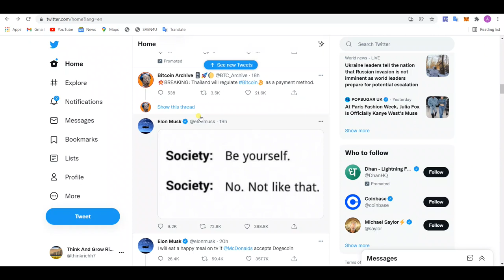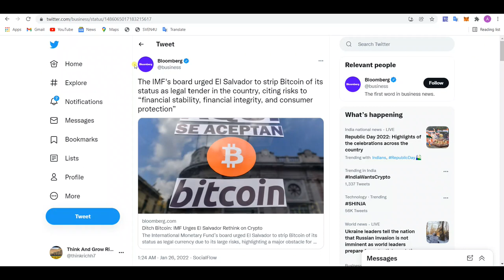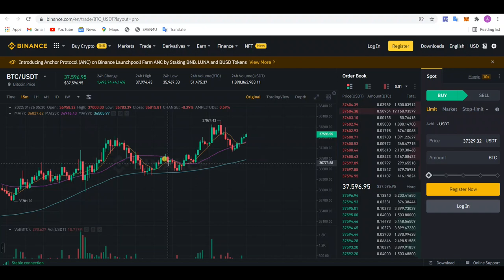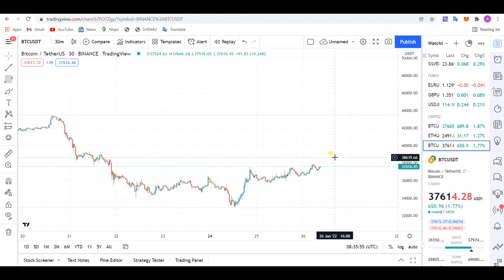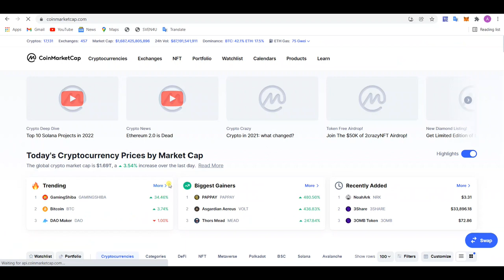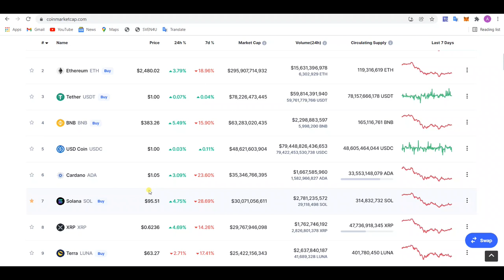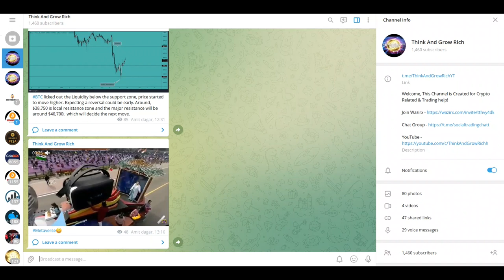Market Update 🔴 BTC 40K Move? Why Alts Bleed⚠️